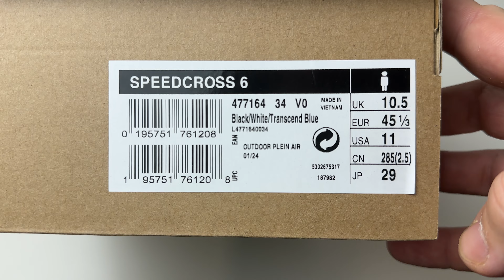Salomon Speedcross 6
Die Trail-Legende mit verbessertem Grip und extra breitem Schaft
Die Speedcross 6 von Salomon muss man nicht vorstellen! Die Trailrunningschuhe mit geringem Gewicht tragen einen sicher über schlammige Pfade und bieten ausgezeichneten Grip auf nassem Untergrund. Schlamm lässt sich einfach und schnell abschütteln! Dafür sorgt die Mud Contagrip Laufsohle, die die Schuhe perfekt für gemischtes Gelände und weiche, matschige Untergründe macht. Durch die großzügige, breite Passform bieten die Schuhe viel Platz und echten Tragekomfort!

Robustes Obermaterial mit atmungsaktivem Mesh
Damit man gut vor Abrieb durch Gestrüpp, Steine und Geröll geschützt ist, ist das Obermaterial der Speedcross 6 extra robust und strapazierfähig. Mesh-Einsätze sorgen für ein atmungsaktives Tragegefühl und das praktische Quicklace Schnürsystem erleichtert das An- und Ausziehen! In Sachen Nachhaltigkeit glänzen die Trailrunningschuhe durch das recycelte Material. Für eine angenehme Dämpfung und Komfort sorgt das EnergyCell Verbundmaterial in der Zwischensohle und der geschweißte Schaft umhüllt die Füße und sorgt für Stabilität!

Alle Details auf einen Blick:

Super leicht und rundum strapazierfähig
Ideal für matschigen, weichen Untergrund und gemischtes Gelände
Großzügige, breite Passform
Recyceltes Material